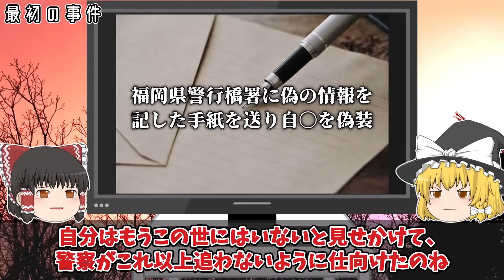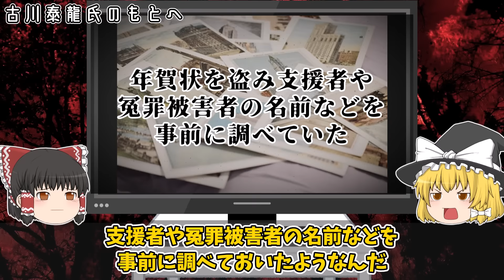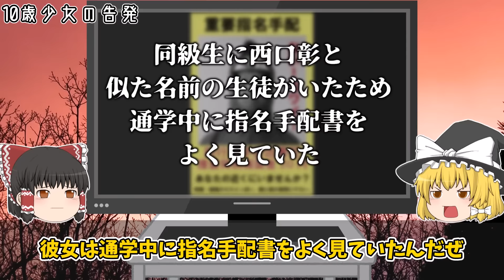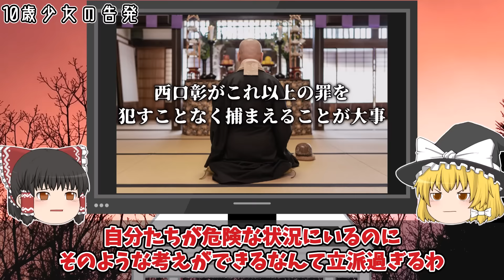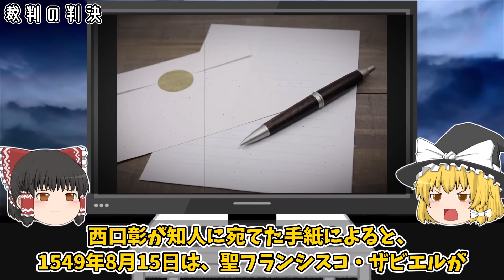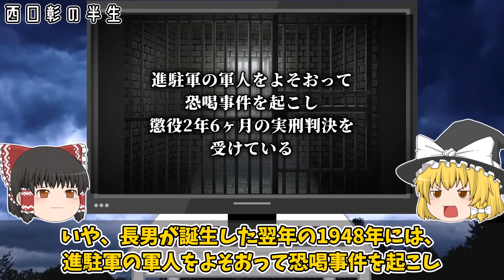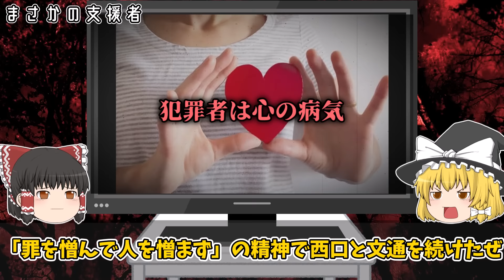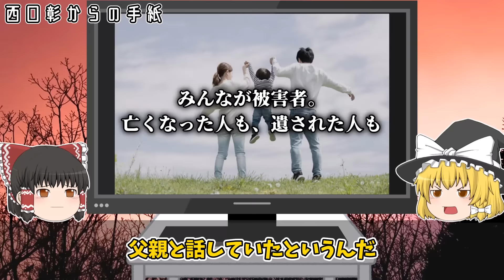【ゆっくり解説】西口彰と家族の末路が悲惨すぎる…